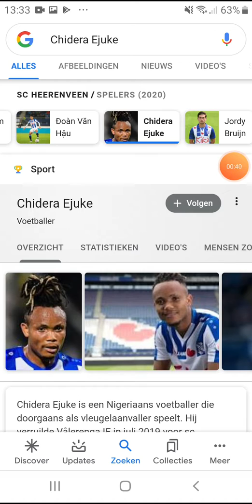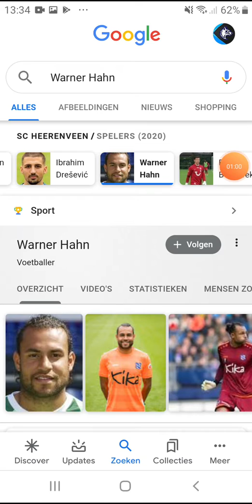Heereveen Selectie 2020